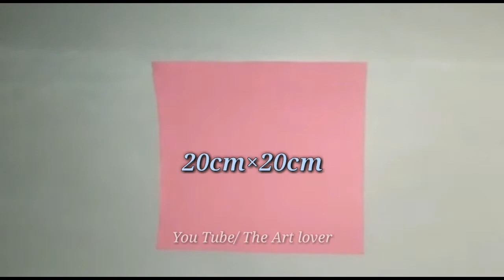How to make blending machine with paper |The Art lovers